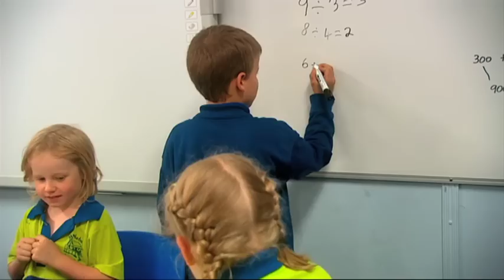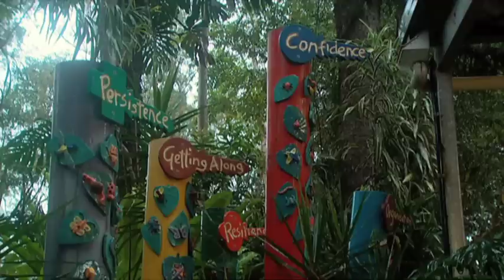Mount Nebo State School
Mount Nebo State School is a small school, set in the Brisbane State Forest, 30km west of Brisbane CBD. Our strength is the warm, individual approach we are able to offer each child and their family. We provide our students with challenging educational opportunities in a friendly and supportive school environment.